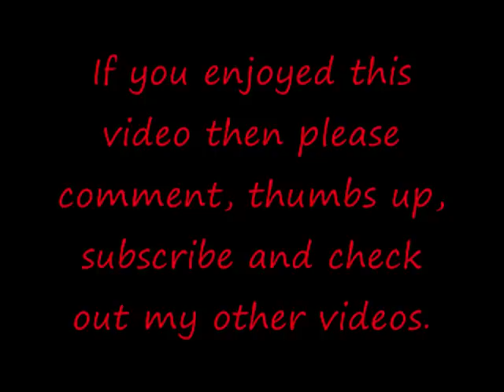BRINK - Official choir of guns gameplay video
This is a gameplay video of the sounds of many guns in the kick ass game BRINK, by Splash Damage and produced by Bethesda Softworks, the developers behind both the Elder Scrolls and the Fallout series, with a release date of 20th May 2011. Enjoy